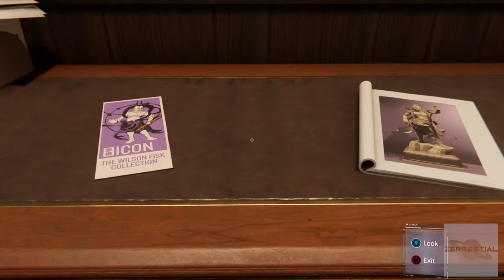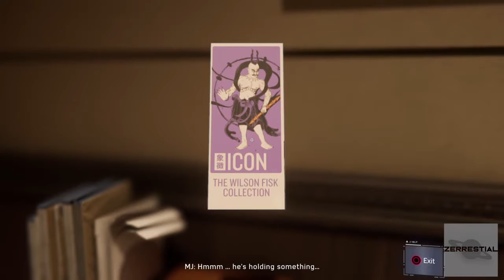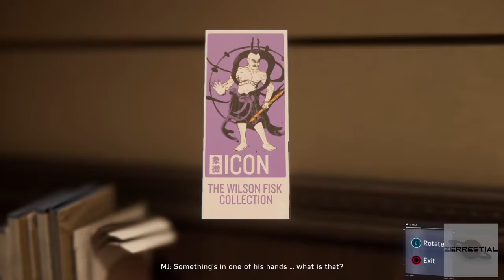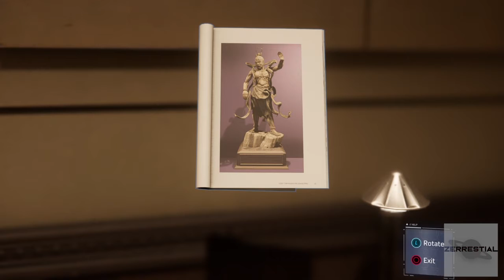SPIDER-MAN PS4 HARDMODE : Walkthrough Gameplay Part 3 - M.J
Welcome Everyone to Spider-Man PS4 In Hard Mode Gameplay Part 3 !.  . Just playing and enjoying the Story Mode.